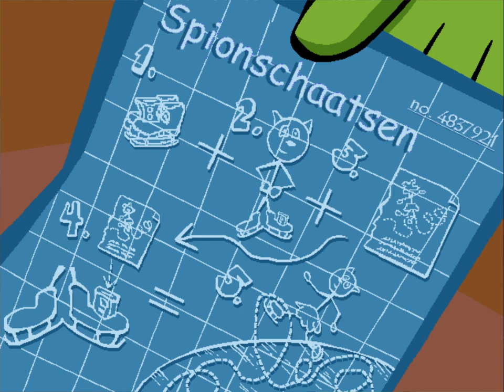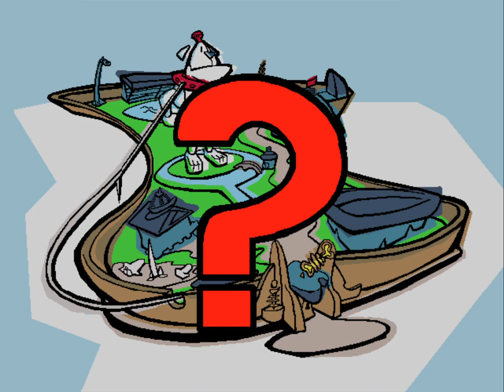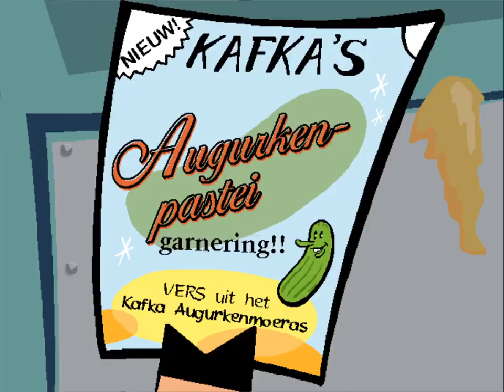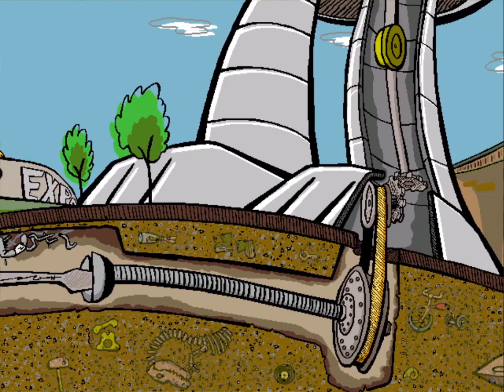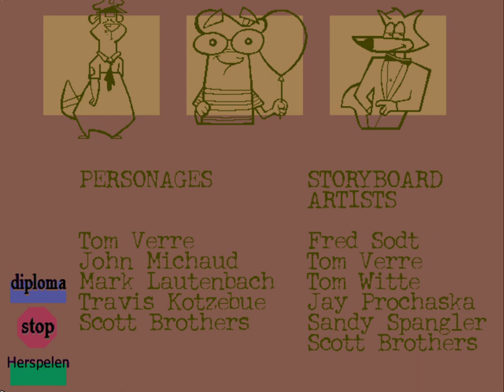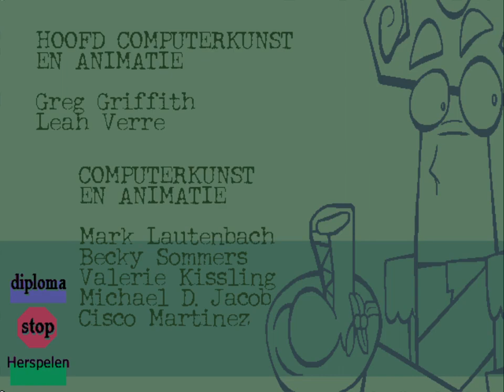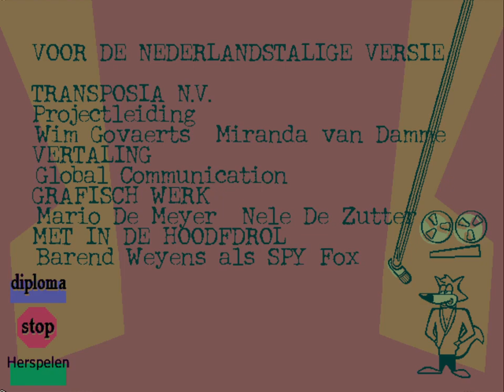Spy Fox 2 Operatie Robotknop - Nederlands Gameplay (Geen Commentaar)